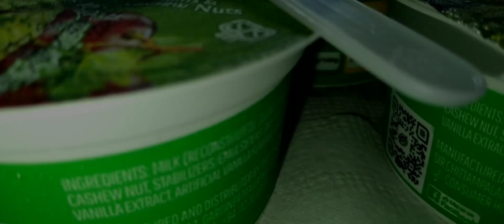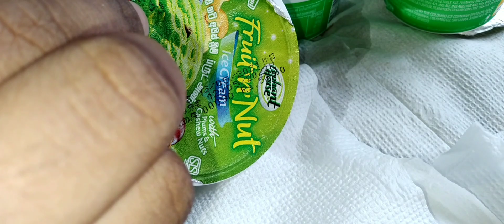ASMR Elephant House Fruit n Nut 80ml Ice cream challenge